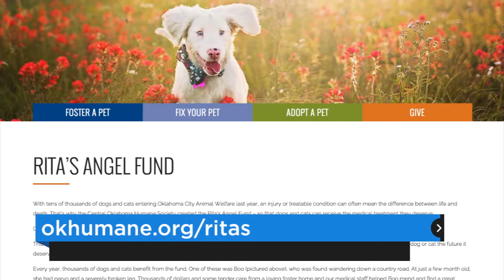Rescue Rundown Episode 57: Helping Honey & Rita's Angel Fund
Honey was hit by a car and found injured in a driveway. However, the young German Shepherd will receive the help she needs thanks to the Rita's Angel Fund.